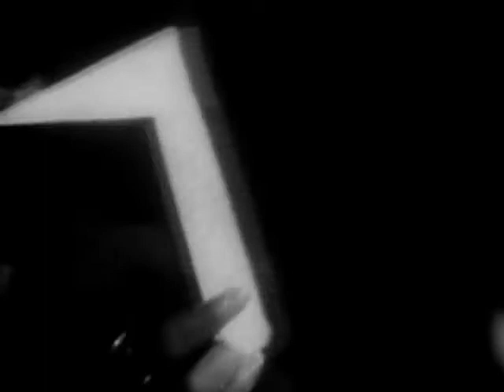So Ja Re - Jeevan Jyoti (1953) - Geeta Dutt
Film : Jeevan Jyoti (1953)
Singer: Geeta Dutt on Dulari
Lyrics: Sahir Ludhiyanavi
Cast: Shammi Kapoor, Chand Usmani, Shashikala, Dulari, Leela Mishra